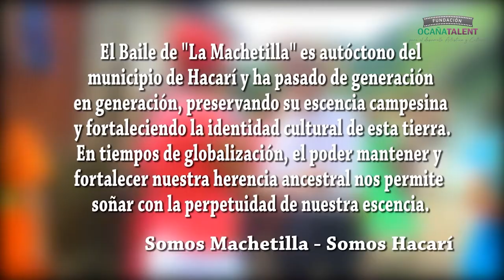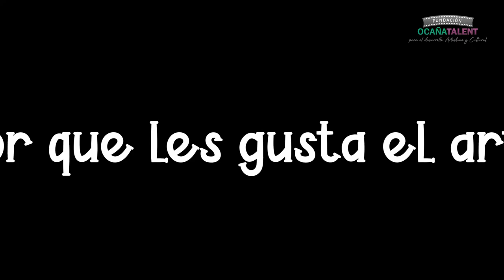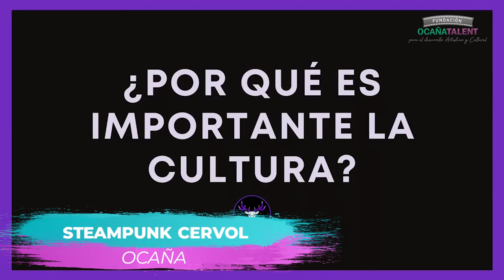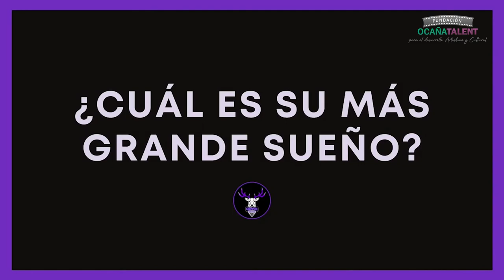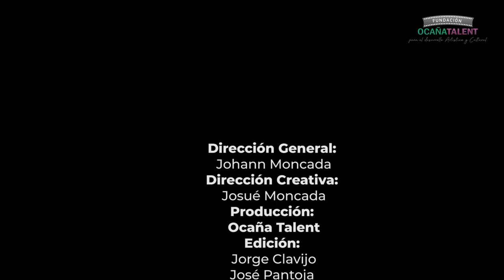CUARTO CAPITULO CATATUMBO CULTURAL 2021